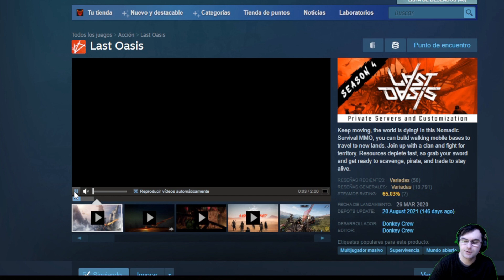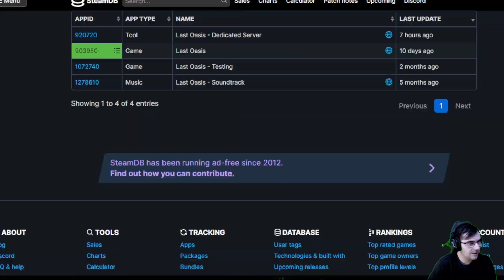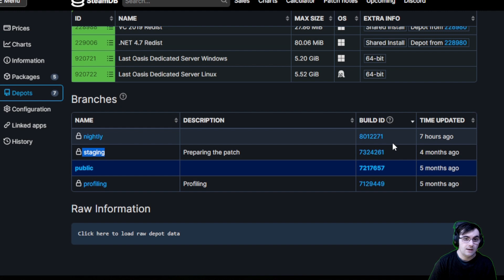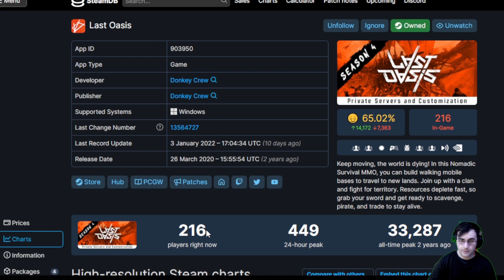Last Oasis | ¿Cuándo es el wipe S5? ¿Qué novedades tendrá?